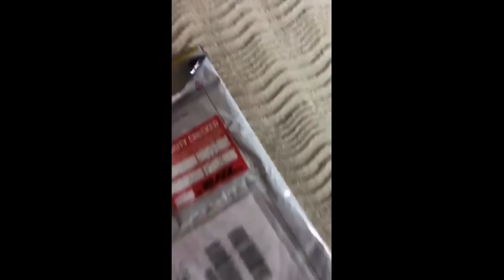YEM ma Re Mida dove cavolo è?